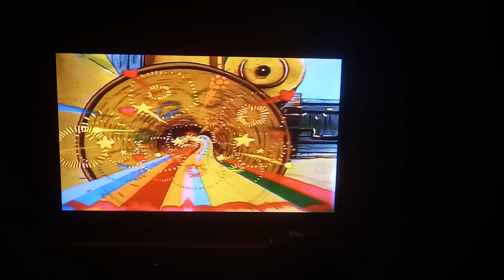the Care bears Battle the freeze machine part 5